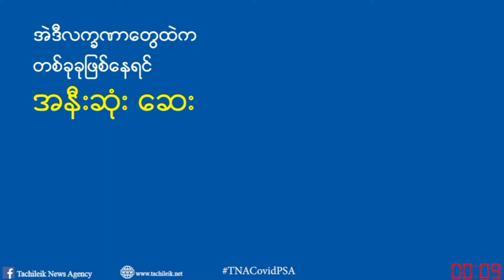Interview with Salai Lian Luai (Chief Minister, Chin State)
ရွေးကောက်ပွဲနိုင်မှ ချင်းပြည်နယ် ဖွ့ံဖြိုးရေးအတွက် ဆက်လုပ်စရာတွေလုပ်နိုင်မယ်လို့ ချင်းပြည်နယ် ဝန်ကြီးချုပ် ဆလိုင်းလျန်လွယ်က Chin World နဲ့ သီးသန့်တွေ့ဆုံမေးမြန်းမှုမှာ အခုလိုဖြေကြားခဲ့ပါတယ်။